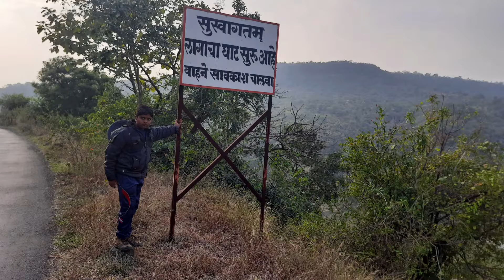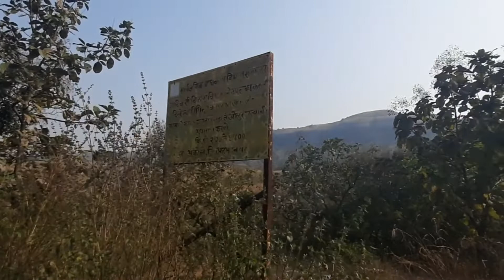लागाचा घाट | जुन्नर | पुणे | Lagacha Ghat | Junnar | Pune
लागाचा घाट तालुका जुन्नर जिल्हा पुणे Lagacha Ghat Junnar Pune